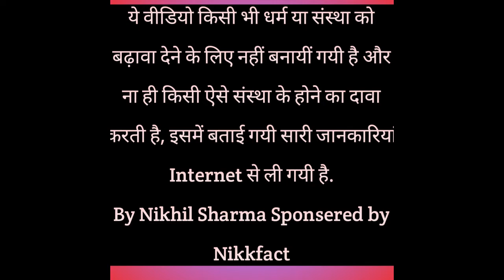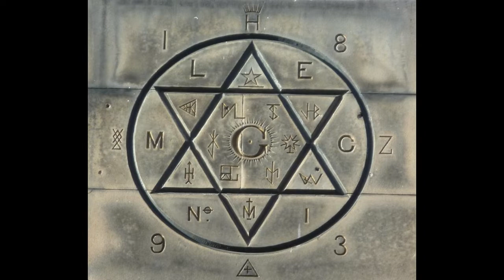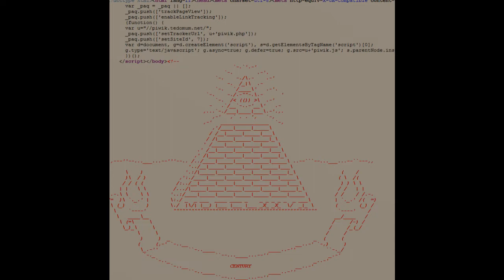इल्लुमिनिटी एक रहस्यमयी संस्था | illuminati a Secret Society | The Conspiracy Theory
Hi Friends its Nikhil, and this video does not claim it to be true or fake ,this video is made based on internet information. So watch it and share your comment in comment box.
Thanks.

Covered Topics

इल्लुमिनिटी एक रहस्यमयी संस्था
Illuminati a Secret Society
The Conspiracy Theory
illuminati in hindi
illuminati in urdu
illuminati history in hindi
illuminati in india
what is illuminati in hindi
indian illuminaties
illuminati in india
illuminati celebrities
kya hai illuminati ?
dajjal
dajjal and illuminati
baigan vines illuminati
baigan vines dajjal
illuminati explained
truth behind illuminati society
illuminati and poppy
the secret society of illuminati
illuminati exposed
satan
honey singh illuminati
mystery
who are illumimati
illuminati history
illuminati by nikkfact